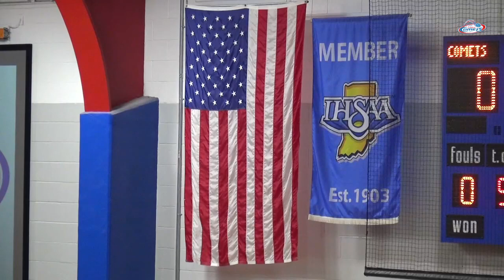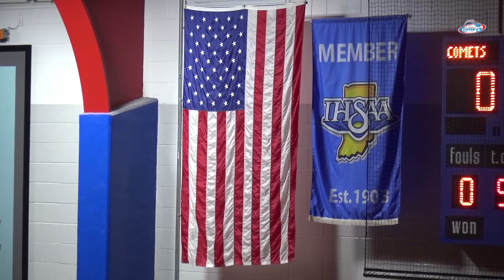SC Caston Boys Basketball vs North Miami 2 22 24